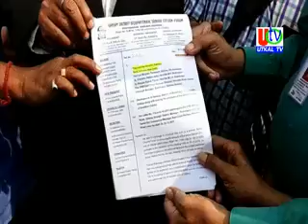26 11 2019 UTv News Biju Patnaik Senior Citizen Forum Agitation At BAM Rly Stn For Various Demand